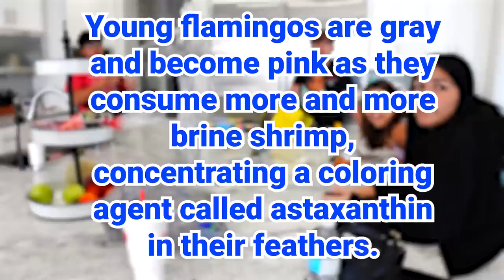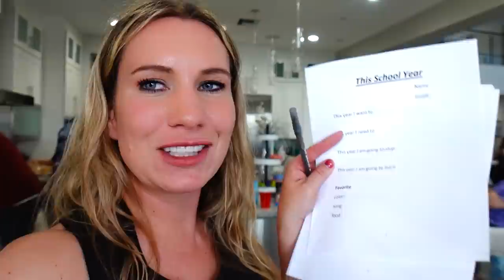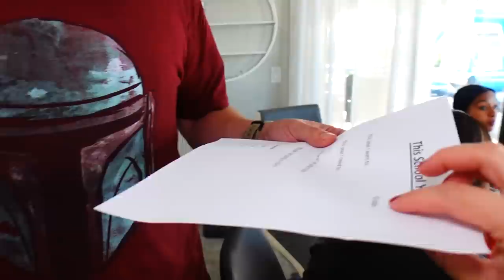Back To School PARTY! | Last Day of Summer! | Night Before First Day of School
Everyone is going back to school, so we decide to have a fun last day of summer party! Let the back to school party begin!

Fan mail:
Crazy Pieces

♥OUR CHANNELS♥